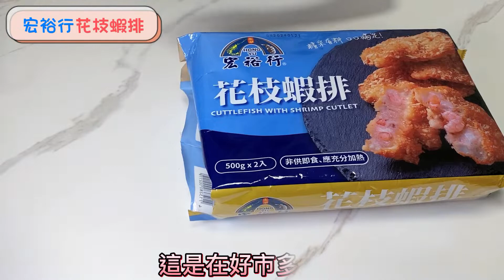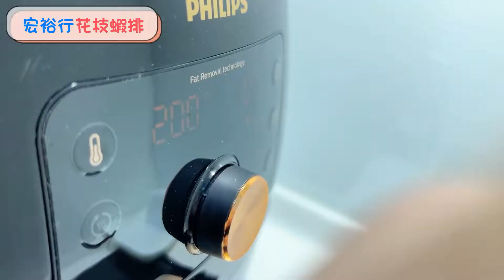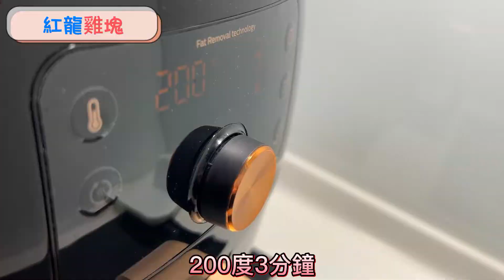【開箱Vlog】飛利浦氣炸鍋(Philips HD9651)開箱+試用！10000元氣炸鍋炸起來好吃嗎？好市多紅龍雞塊/好市多宏裕行花枝蝦排【小隻女的日常】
這台飛利浦氣炸鍋的型號是HD9651，分量大約是6人份，重量約11公斤~
炸籃與內鍋可分離真的很方便！
本體還有滑軌的設計，只要輕拉輕推就可以了～
電線還可以收進線槽裡唷！
鍋底是雙海星底盤，可以減油90%/減油煙99%
讓大家吃起來更安心健康！
有了氣炸鍋之後，以後就不用浪費一堆油去油炸啦～
也不用洗油油的鍋子了！！
這次試用氣炸的宏裕行花枝蝦排及紅龍雞塊
都是在好市多買的，這兩樣真的是去好市多必買的美食！
好市多有你們想買但怕買了不好吃的
也歡迎在底下留言，我就為你們買來吃吃看^^

★★★本次章節片段★★★
0:00 開箱精華
0:20 飛利浦氣炸鍋(Philips HD9651)開箱
1:36 試用(氣炸好市多宏裕行花枝蝦排)
3:34 試用(氣炸好市多紅龍雞塊)

Kevin MacLeod創作的「Carefree」是依據 創用 CC (姓名標示) 4.0 授權使用。